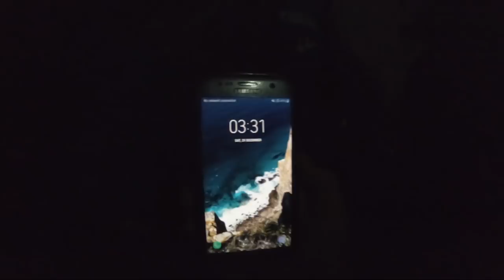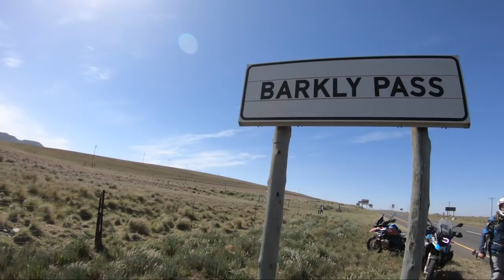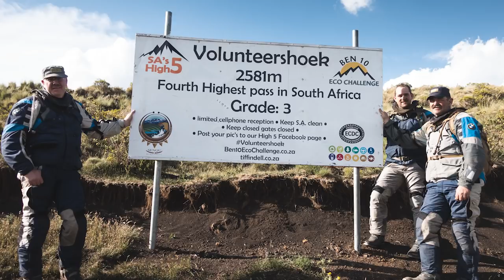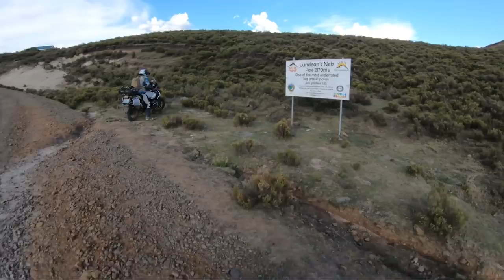Forward, The Ben 10 Expedition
To finish 2018 on the right foot we took on the Ben 10 Challenge.
The only condition being that we would attempt to complete it in a single day, and be the first to do so...

Thanks to the team:
Stefan Boshoff
Sakkie Coetzer
@Dirk Strydom

Motion Graphics by Marnus Steyn